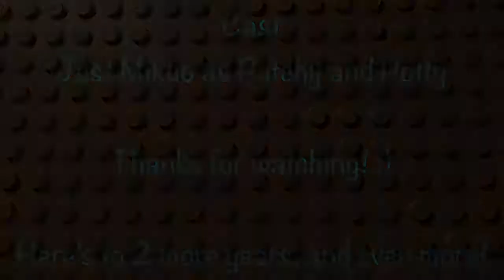Lego Spongebob: Theme Song | 2 Year Lego Spongebob Anniversary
Yeah I’ve only made 9 episodes in 2 years. Enjoy!